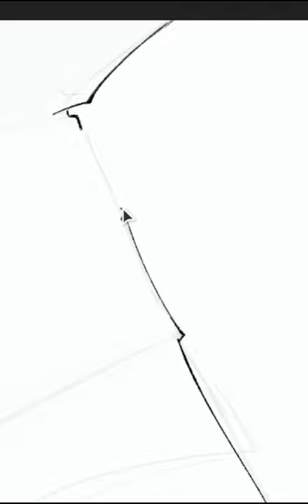Gabriel Rodrigues | Fanart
📫 Me siga no Twitter e Instagram, para ver todos desenhos e novidades!!

💾Programa utilizado: Clip Studio Paint
🖊Mesa Digitalizadora: one by wacom pequena - ctl472l